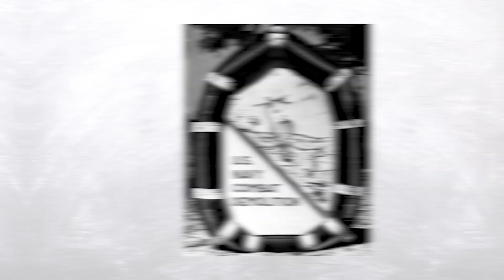What Makes Navy SEALs Unique?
James Whittaker